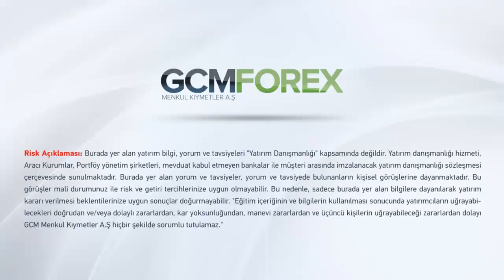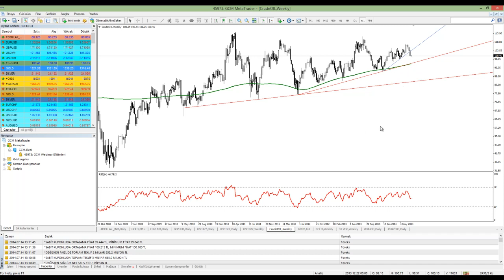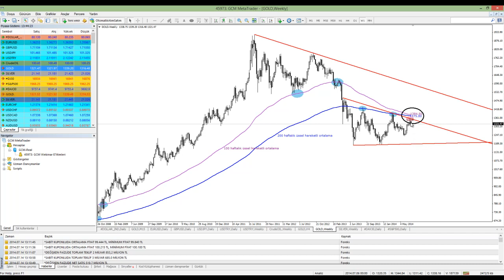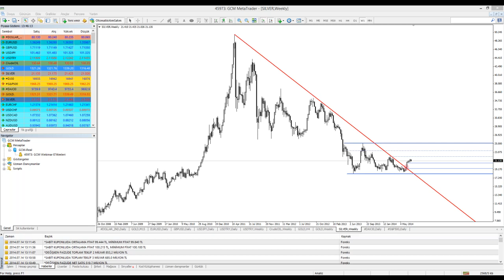14 TEMMUZ 2014 KUDRET AYYILDIR GUN ORTASI TEKNIK ANALIZ VIDEO KAYDI